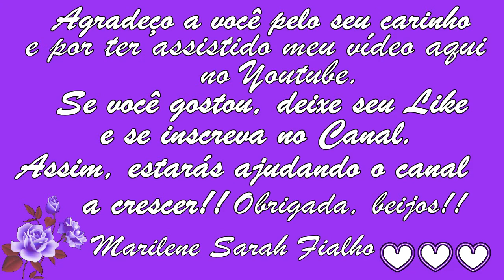Beterraba e Seus Benefícios.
Bjss 💖💖🌺🌺